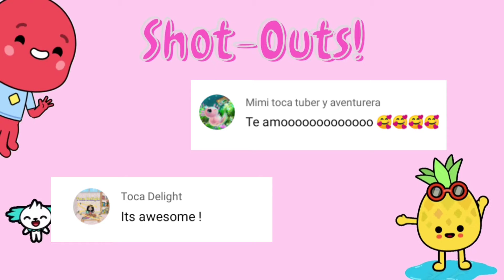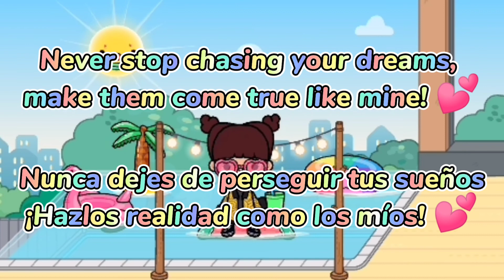MY DREAM a tocastory | MI SUEÑO una tocahistoria | Toca_Girl_Ava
Hi!! 🥰✨✌️
In this video MY DREAM a tocastory MI SUEÑO una tocahistoria! 💕🌼

🌼tags🌼
toca life
toca world house
toca boca family house
toca boca modern house
toca
toca boca room ideas
where to find clothes in toca world
toca boca blue house
toca world kitchen ideas
free house design toca boca
toca boca store
bathroom ideas toca boca
toca boca baby room
how to make a house
toca life world secrets
toca boca free house design
toca boca new update
how to get clothes in toca world
toca life
toca world house

✨Music✨
Happy: MMB
Anywhere: Ikson

tysm 💖